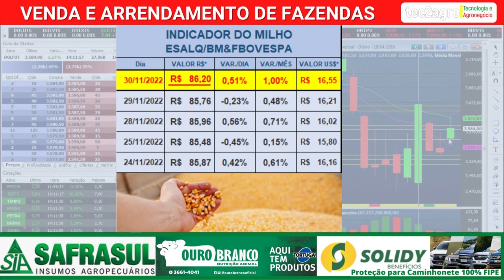Cotação do Boi Gordo, Soja, Milho 30/11/2022 [🌱🐄🌽][COTAÇÃO CEPEA/B3]cepea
👉​ Balança Suspensa Digital de Gancho 1000 Kg

* Nota: Valor por arroba de 15 kg. Os valores divulgados são livres de Funrural.

Indicador Cepea/Esalq/B3 para Boi Gordo, Soja e Milho.
Fonte: Cepea, cotação em 30/11/2022.

A média dos últimos cinco Indicadores do mês é usada para liquidação do contrato futuro do respectivo período.

cotação boi gordo B3, cotação soja B3
cotação milho B3, cotação B3, mercado do boi gordo
boi gordo - arroba do boi - cotação cepea - scot consultoria